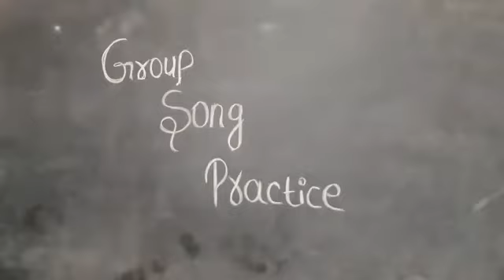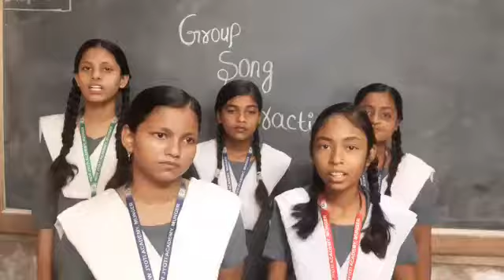Group Song Practice